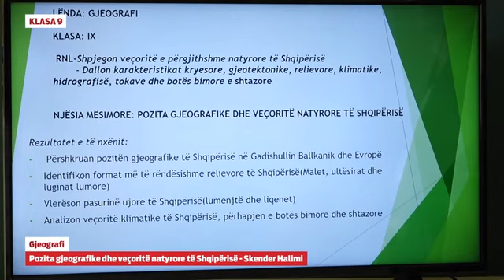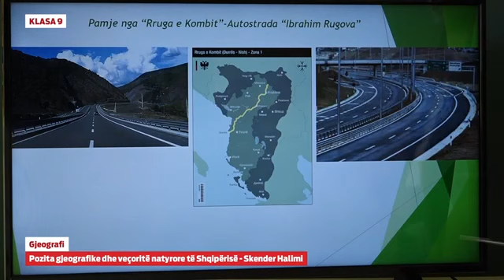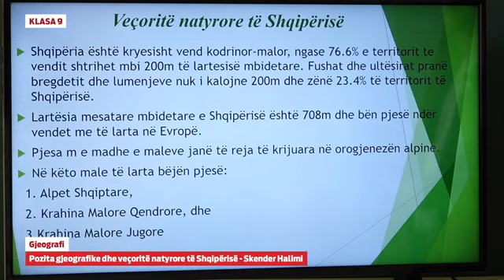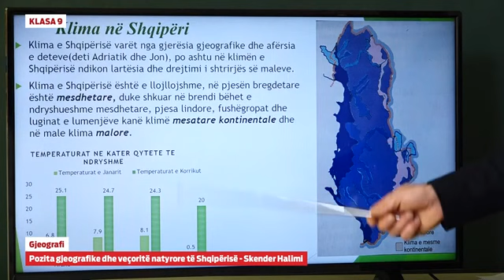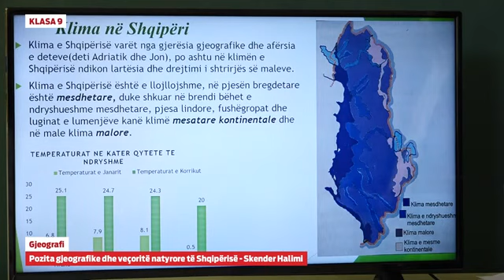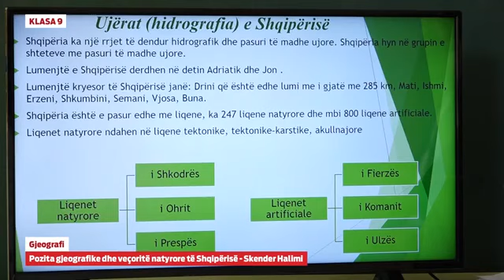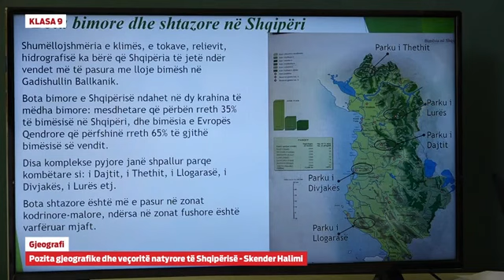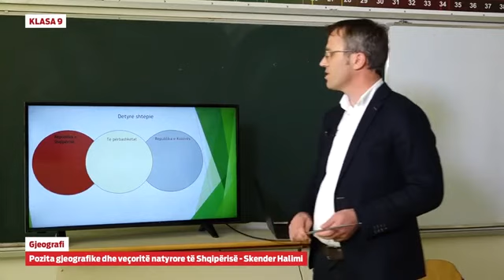Klasa 9 - Gjeografi - Pozita gjeografike dhe veçoritë natyrore të Shqipërisë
Skender Halimi